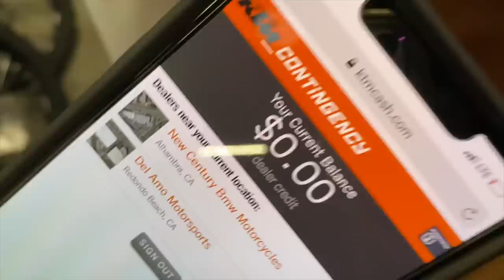KTM 150 Rebuild First Ride!!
Suspension -

PIT BIKES - If you need any pit bike parts go